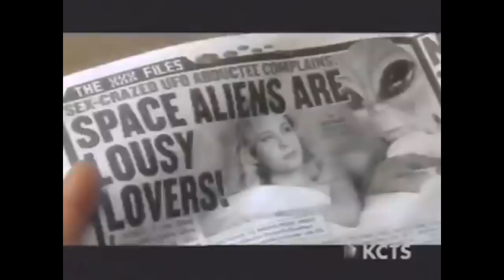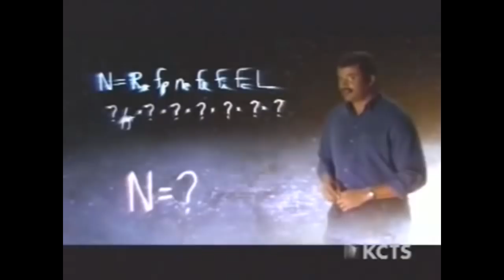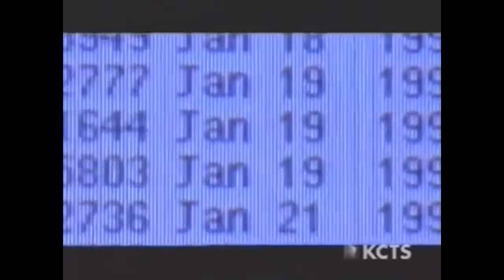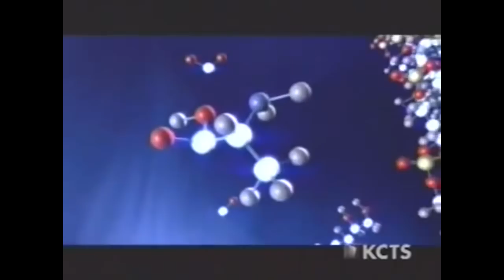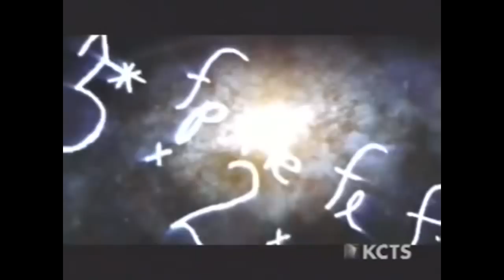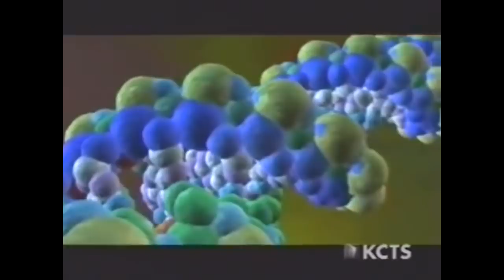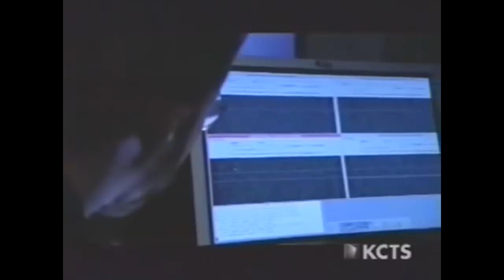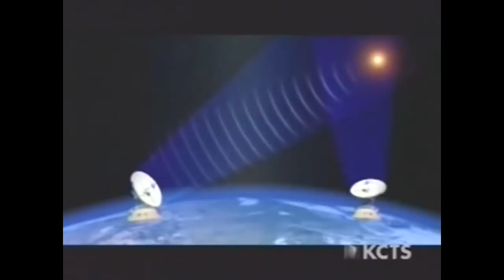Origin of the Aliens # UFO full Video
Also watch the interesting Videos